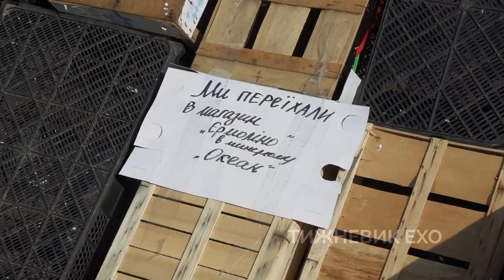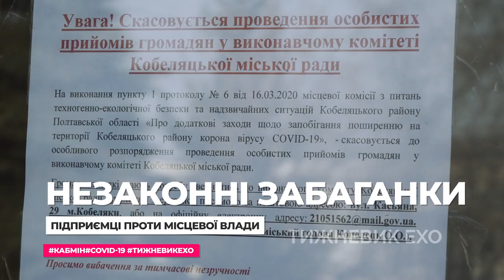Незаконні забаганки під час COVID-19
Вранці 30 березня група кобелячан із числа людей, які торгують на місцевому ринку, прийшли до представників місцевої влади із вимогою пояснити заборону здійснювати. Мова йде про повну заборону торгувати, як продуктами харчування так і насінням овочевих культур та саджанцями.
Людей особливо обурив той факт, що в цей же час такою ж діяльністю безборонно займаються супермаркети розташовані у Кобеляках.